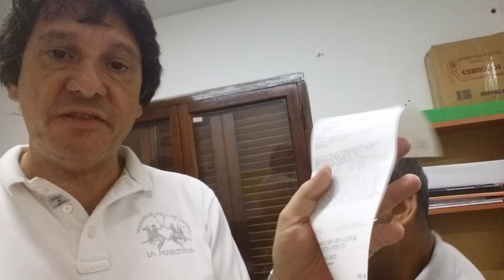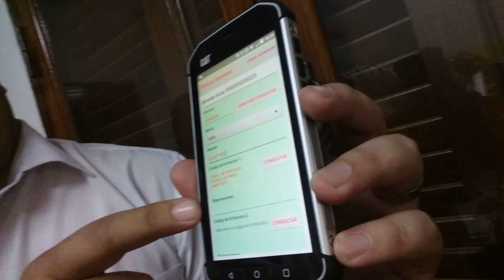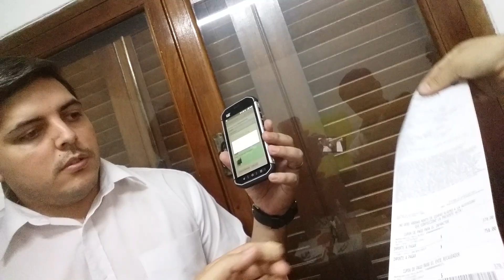Nuevo SISTEMA DE MULTAS !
¡NUEVO SISTEMA de MULTAS de la POLICÍA DEL CHACO!
Acá te explico como se harán.
En poco más de un mes estará funcionando en TODA LA PROVINCIA.